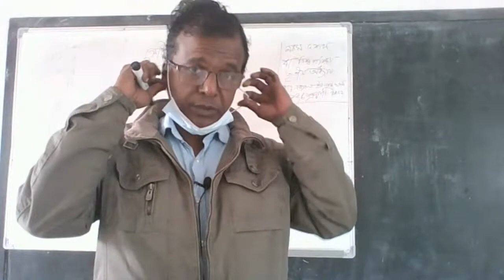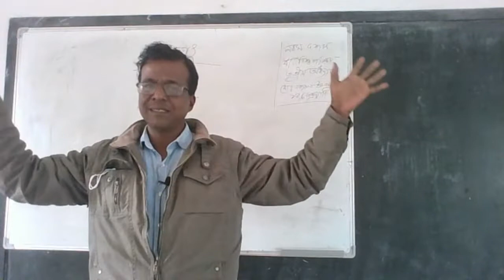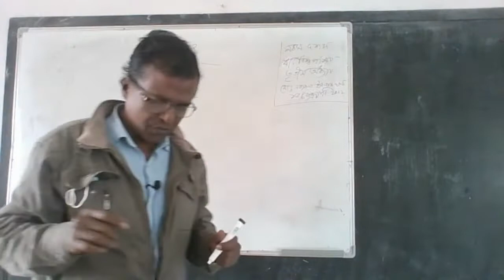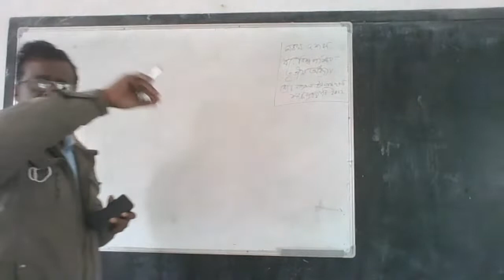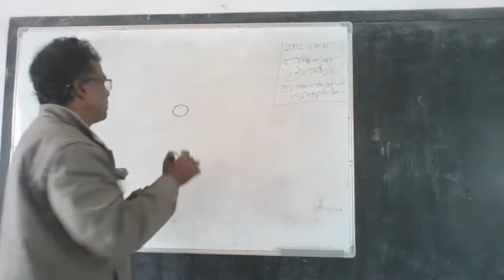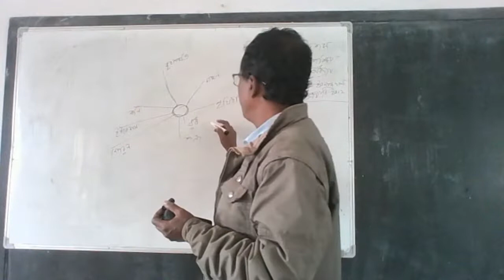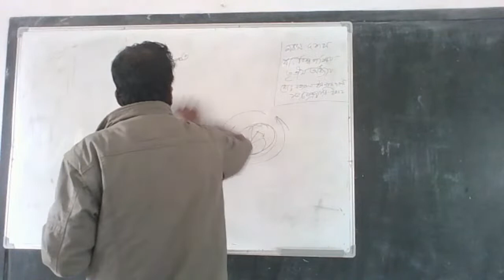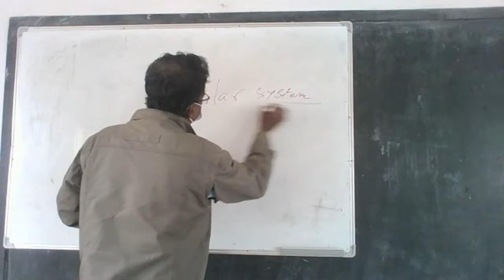Class9-10 Bangladesh And Gloabal Introduce. MD. Nazrul Islam Khan